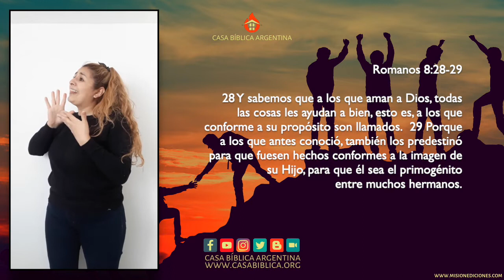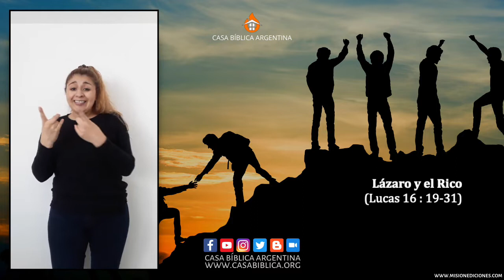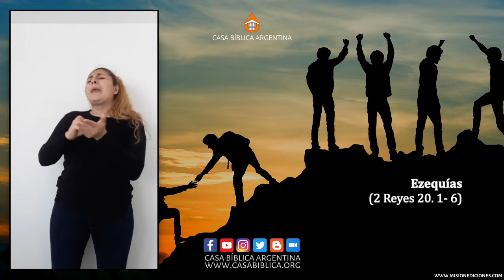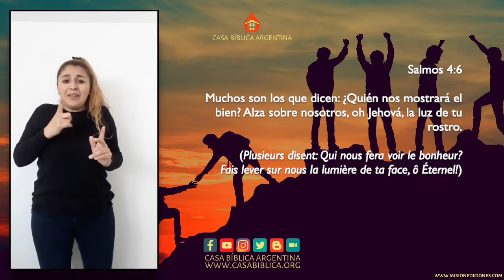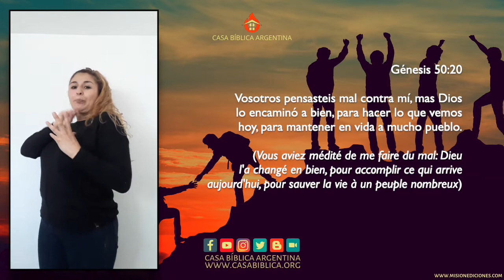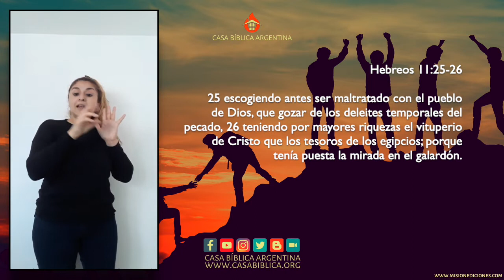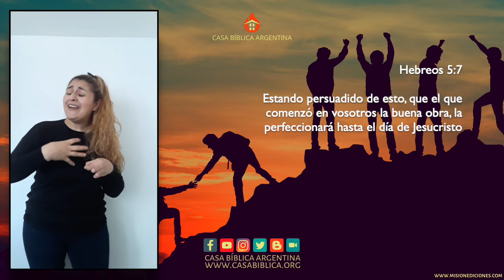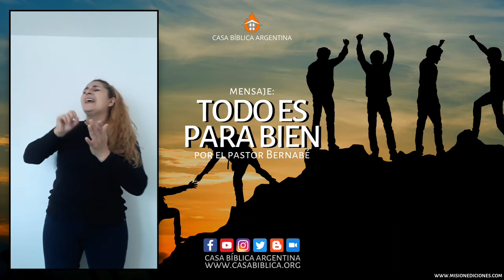Todo es para bien ⎪ Español/Frances + LSA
Todo es para bien
Mensajes en español/Frances + LSA
1 de noviembre 2020
Tetos utilizados en este mensaje:

28 Y sabemos que a los que aman a Dios, todas las cosas les ayudan a bien, esto es, a los que conforme a su propósito son llamados.
29 Porque a los que antes conoció, también los predestinó para que fuesen hechos conformes a la imagen de su Hijo, para que él sea el primogénito entre muchos hermanos.

Salmos 23.6
Ciertamente el bien y la misericordia me seguirán todos los días de mi vida,
Y en la casa de Jehová moraré por largos días.
(Oui, le bonheur et la grâce m'accompagneront Tous les jours de ma vie, et j'habiterai dans la maison de l'Éternel Jusqu'à la fin de mes jours)

Salmos 16.5
5 Jehová es la porción de mi herencia y de mi copa; Tú sustentas mi suerte.
6 Las cuerdas me cayeron en lugares deleitosos, y es hermosa la heredad que me ha tocado.

Salmos 4.6
Muchos son los que dicen: ¿Quién nos mostrará el bien? Alza sobre nosotros, oh Jehová, la luz de tu rostro.
(Plusieurs disent: Qui nous fera voir le bonheur? Fais lever sur nous la lumière de ta face, ô Éternel!)

Salmos 4.7
Tú diste alegría a mi corazón, mayor que la de ellos cuando abundaba su grano y su mosto.

Salmos 4.8
En paz me acostaré, y asimismo dormiré; porque solo tú, Jehová, me haces vivir confiado.
( Je me couche et je m'endors en paix, Car toi seul, ô Éternel! tu me donnes la sécurité dans ma demeure)

Génesis 37.20
Ahora pues, venid, y matémosle y echémosle en una cisterna, y diremos: Alguna mala bestia lo devoró; y veremos qué será de sus sueños.

Génesis 50.20
Vosotros pensasteis mal contra mí, mas Dios lo encaminó a bien, para hacer lo que vemos hoy, para mantener en vida a mucho pueblo.
(Vous aviez médité de me faire du mal: Dieu l'a changé en bien, pour accomplir ce qui arrive aujourd'hui, pour sauver la vie à un peuple nombreux)

25 escogiendo antes ser maltratado con el pueblo de Dios, que gozar de los deleites temporales del pecado, 26 teniendo por mayores riquezas el vituperio de Cristo que los tesoros de los egipcios; porque tenía puesta la mirada en el galardón.

Lucas 22.42
Diciendo: Padre, si quieres, pasa de mí esta copa; pero no se haga mi voluntad, sino la tuya.(Mon Père, s'il est possible, que cette coupe s'éloigne de moi! Toutefois, non pas ce que je veux, mais ce que tu veux)

Hebreos 5.7
Y Cristo, en los días de su carne, ofreciendo ruegos y súplicas con gran clamor y lágrimas al que le podía librar de la muerte, fue oído a causa de su temor reverente.
(C'est lui qui, dans les jours de sa chair, ayant présenté avec de grands cris et avec larmes des prières et des supplications à celui qui pouvait le sauver de la mort, et ayant été exaucé à cause de sa piété)

 Estando persuadido de esto, que el que comenzó en vosotros la buena obra, la perfeccionará hasta el día de Jesucristo